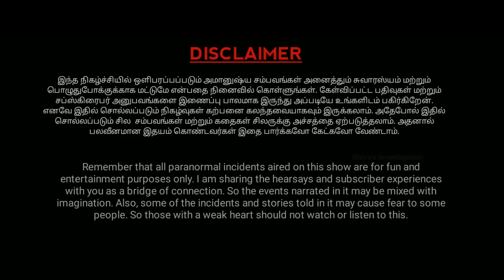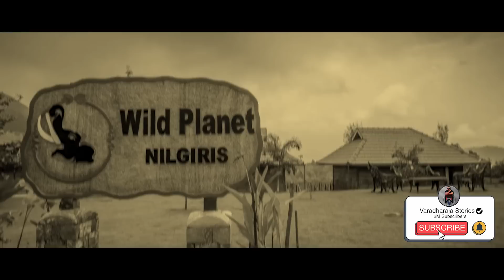'இது பொண்ணா இல்ல பேயா' 😳| Nilgiri பாதையில் தொடரும் மர்மம்😲 | Varadharaja Stories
Nilgiri-க்கு லாரியில் சென்று கொண்டிருந்த இளைஞரை  பேய் வழிமறித்த  நிகழ்வை  பற்றி தான் இந்த வீடியோவில் பார்க்க இருக்கிறோம்.

ஒரு இளைஞரின் கனவில் 10 நாள் பேய் தொல்லை செய்த சம்பவத்தை கேட்ட பிறகு உங்களது கருத்தை மறக்காமல் பதிவிடவும்.